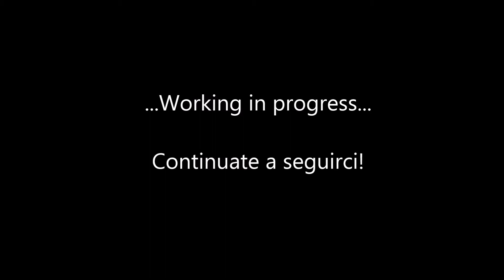Prove, prove e ancora prove